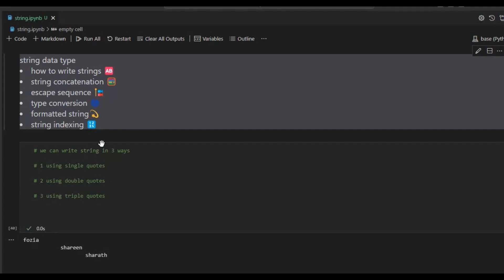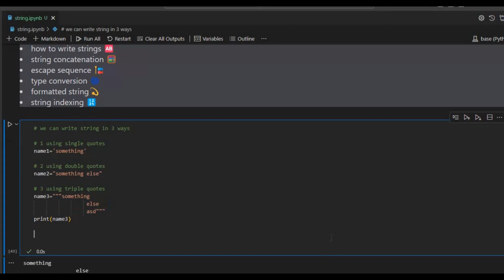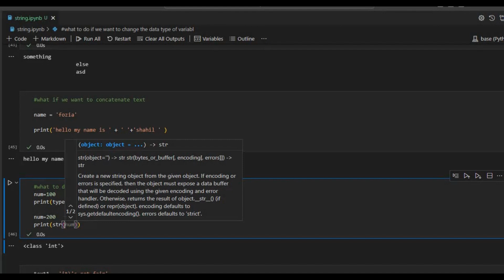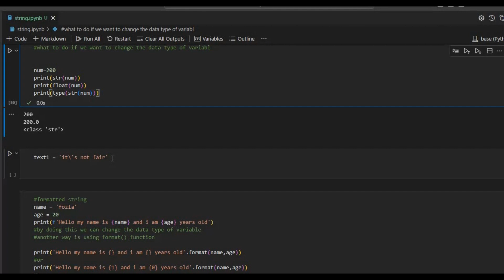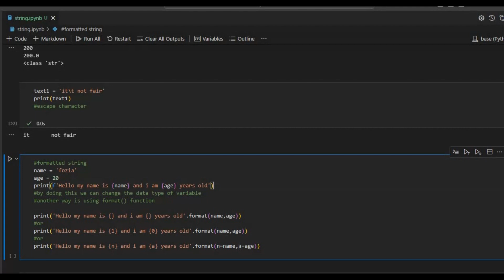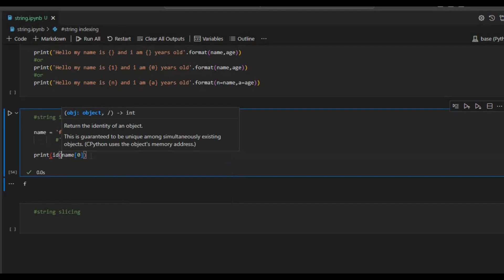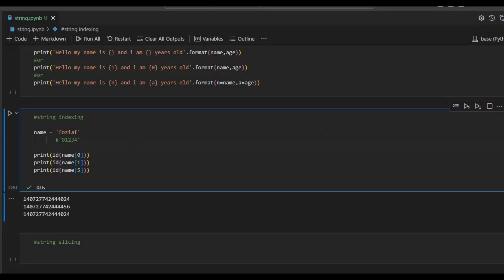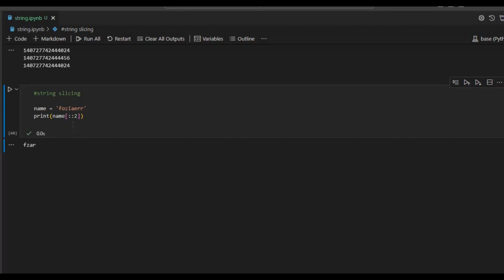Python from Basics to Advance Part 2: Mastering Strings, Formatting, Indexing & Slicing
Welcome to Part 2 of our "Python from Basics to Advance" series! In this video, we dive deep into the world of strings in Python. We'll cover everything you need to know about strings, from basic operations to advanced techniques. Learn how to work with string data types, use formatted strings for cleaner code, and master string indexing and slicing for efficient data manipulation. By the end of this tutorial, you'll have a solid understanding of how to handle strings in Python.